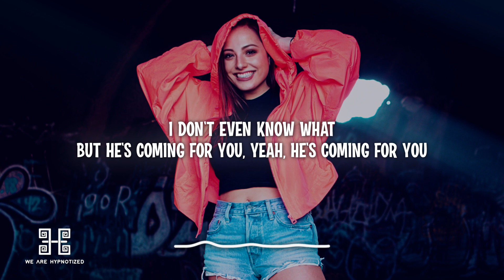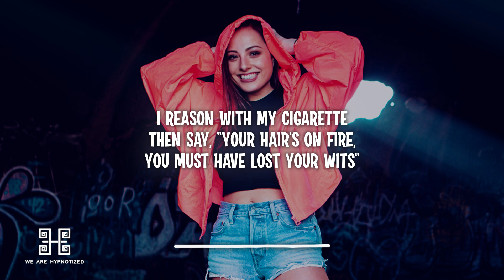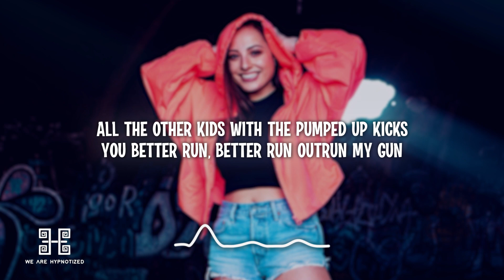Bodybangers x Lotus - Pumped Up Kicks (Lyrics)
Lyrics:
He'll look around the room, but won't tell you his plan
Hanging out his mouth, he's a cowboy kid, yeah
He found a six-shooter gun
In his dad's closet, and with a box of fun things
He'd be coming home late, yeah, he's coming home late
Then say, "Your hair's on fire, you must have lost your wits, yeah"
R-r-r-run, run, run, run
R-r-r-run
Run, run

Dance music
party song
tik tok tiktok song trend lyrics
House
slap house
Deep house
Bigroom
Edm
bounce
2023